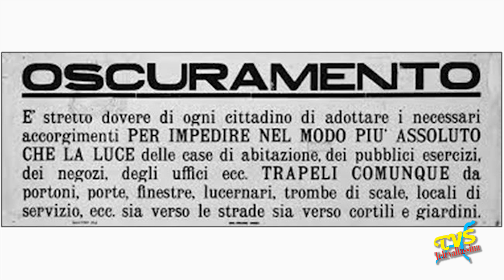Accade in Vallassina - VALLASSINA OSCURATA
Accade in Vallassina - 4 Marzo

-) MAGREGLIO, FRANA IL CORBERA
-) ONNO, RATTO DENUNZIA UN FURTO IN CHIESA
-) VALLASSINA OSCURATA

Ricerche, testi e redazione di Paolo Ceruti